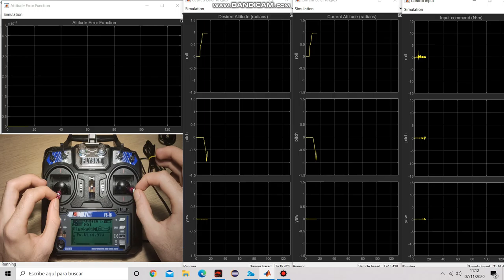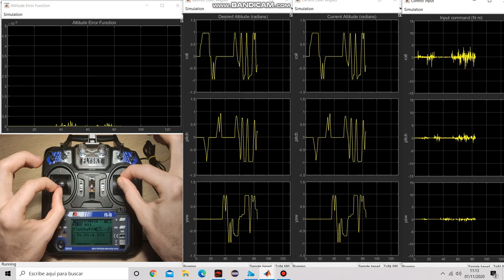Aircraft Attitude Controller directly developed on SO(3) using Rotation Matrix | SIMULINK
I'm glad to share with you an early demo of my implementation of an algorithm to control aircraft attitude, directly developed on SO(3) space using rotation matrices. New version including rotor dynamics, and a model to overcome and estimate external disturbances and uncertainties will come soon.

On the video you can see from left to right: a mesure of the attitude error, the desired attitude, the current attitude of the aircraft, and the moment command computed to achieve the desired attitude. The input commnad comes from a FS-i6 RC transmisor.